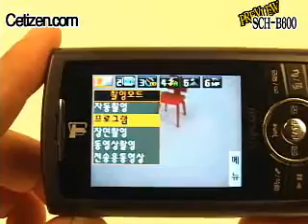SCH-B600 SCH-B600 Preview VOD